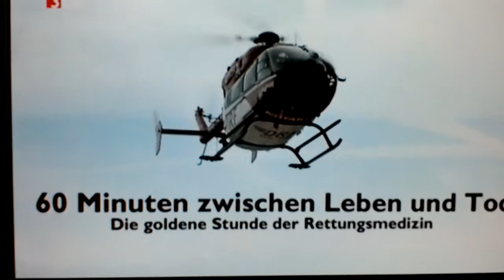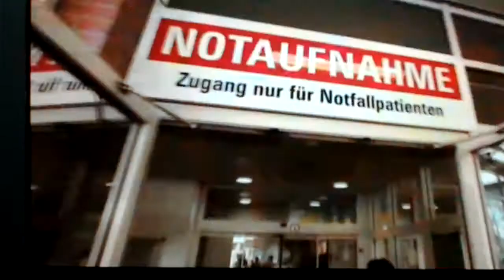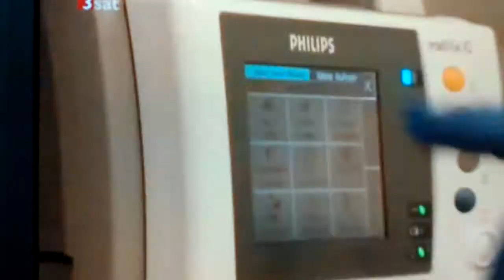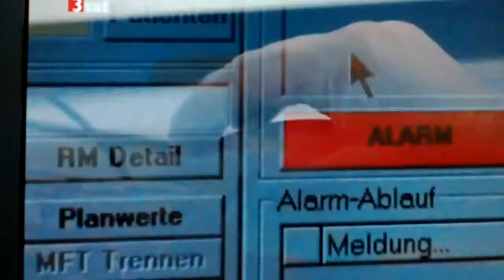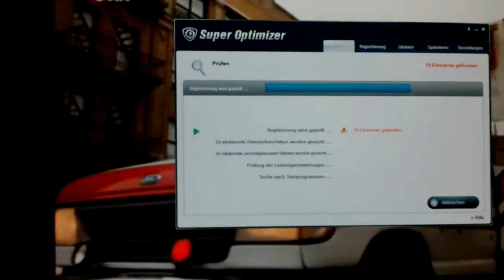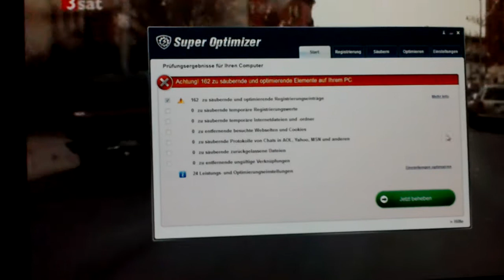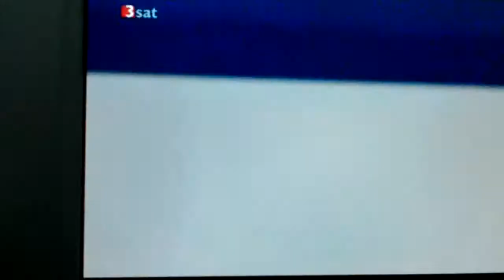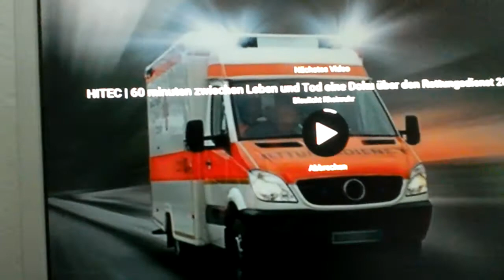Der Rettungsdienst doku hd deutsch/GERMAN